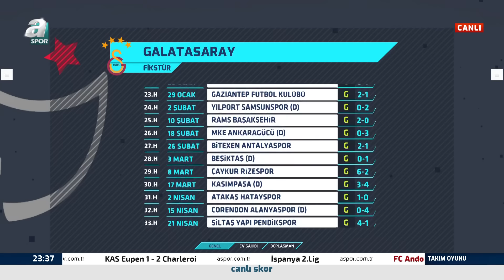Serkan Korkmaz: "Adana Demirspor - Galatasaray Maçının Yıldızı Muslera" / A Spor / Takım Oyunu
Serkan Korkmaz: "Adana Demirspor - Galatasaray Maçının Yıldızı Muslera" / A Spor / Takım Oyunu / 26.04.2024